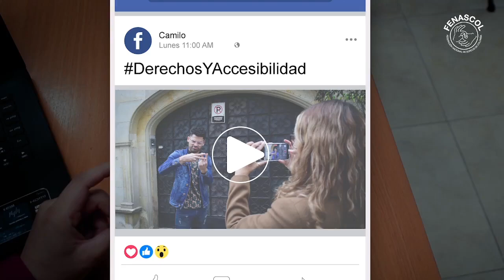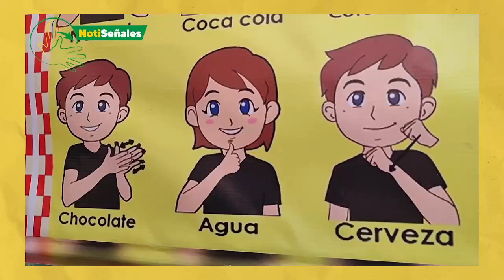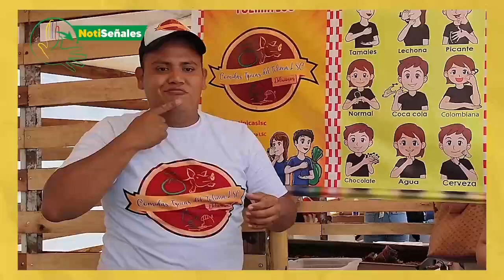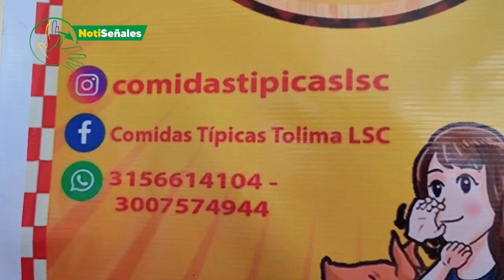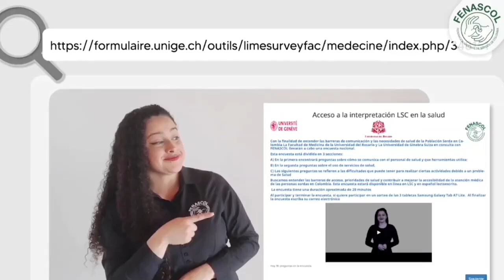Emisión 16 - NotiSeñales 1 de julio de 2022